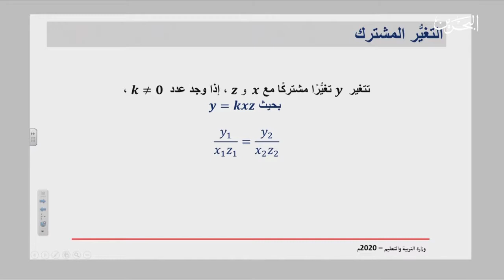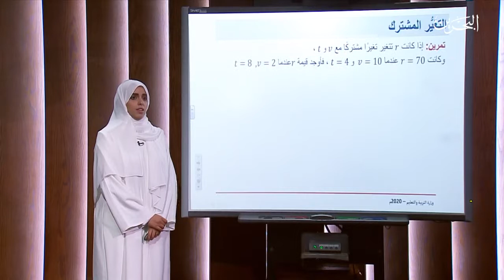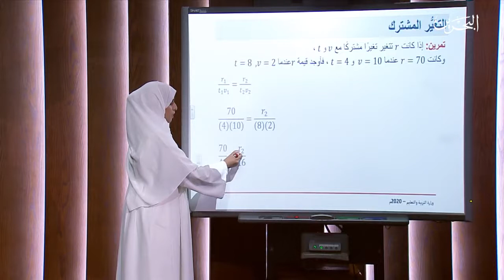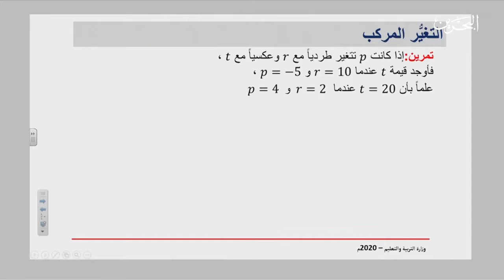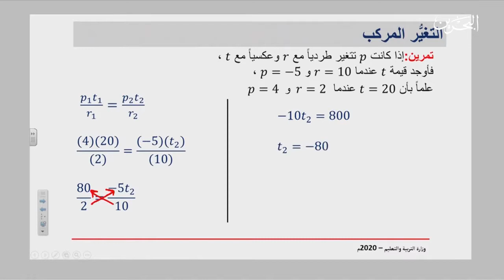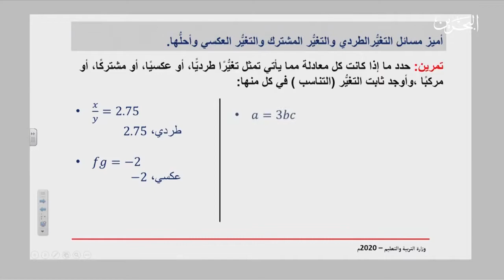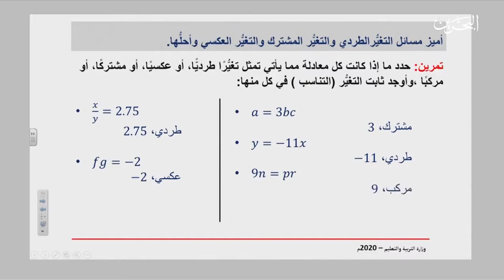التغير ج٢ - ريض 261